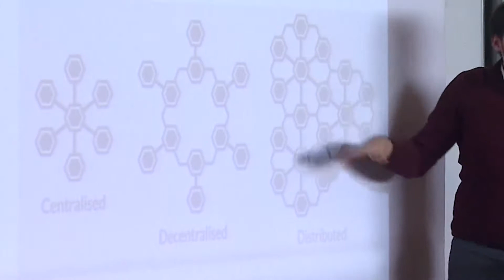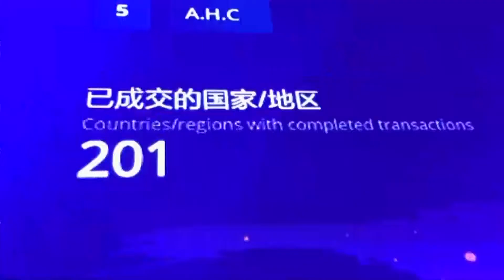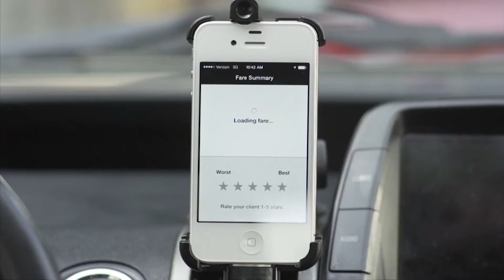KRIPTOVALUTE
Bitcoin je prva digitalna decentralizirana kriptovaluta, ki temelji na tehnologiji blockchain. Začetki bitcoina in kriptovalut segajo v leto 2008, napovedi pa pravijo, da je to bil tudi začetek novega plačilnega načina, ki bo prišel do izraza šele čez nekaj let. Poleg bitcoina so trenutno na vrhu še Ethereum, Monero in Dash.